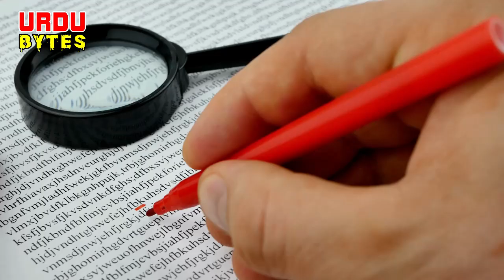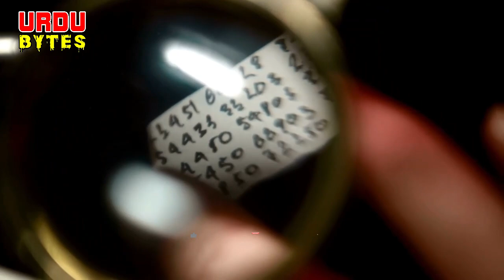MAKASHO || Horror Imran Series Zaheer Ahmad || EP 6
MAKASHO || Ali Imran Battle With Dark Powers Horror Imran Series Zaheer Ahmad || EP 6